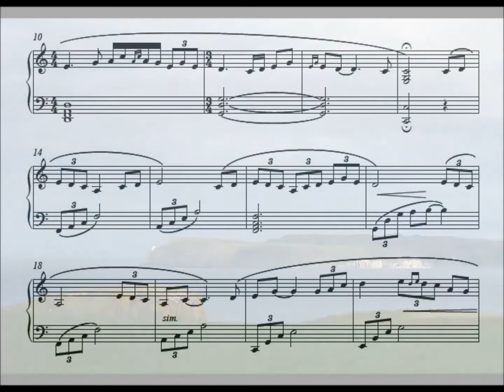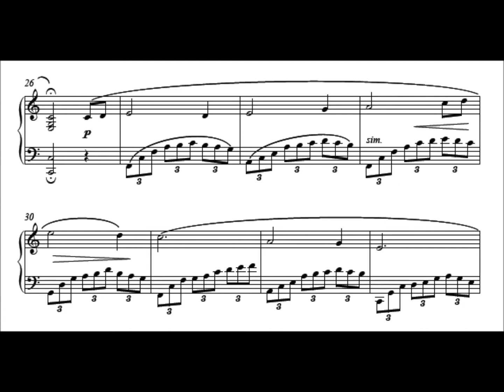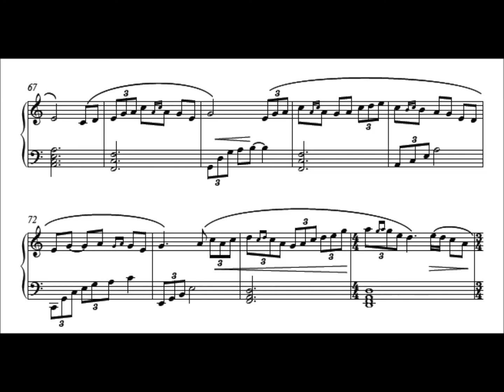Rathlin Island by June Armstrong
From Causeway Coast Fantasy